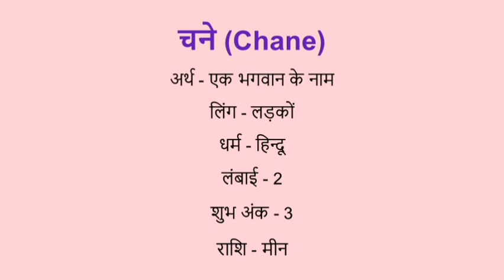Chane name meaning in hindi | chane naam ka matlab kya hota hai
Chane naam ka matlab
Chane name meaning in hindi
Chane naam mane k